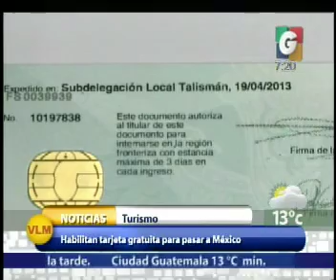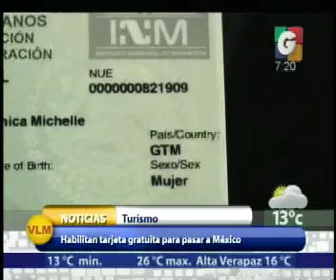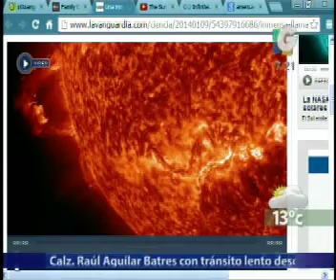Nacionales - En Tiempo Real - Internacionales - Deporte Internacional